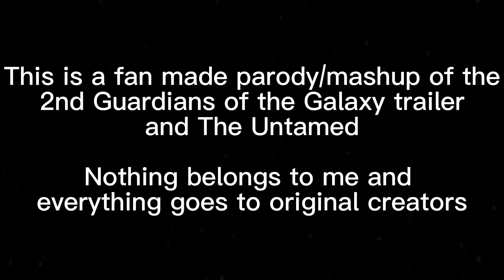The Untamed Guardians Of The Galaxy Style Trailer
Sorry for the poor quality at some places and being a bit lazy with the subtitles but I hope you enjoy this one!💙❤️

Let me know if you guys want a version with the donghua and trailer dialogue!

NOTHING in this video is mine, I made it for fun and NOT profit.